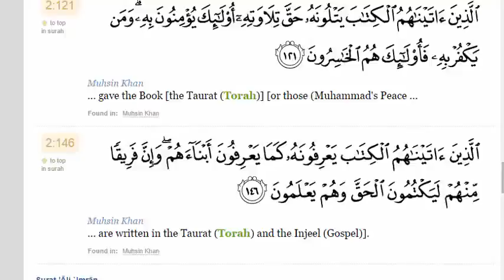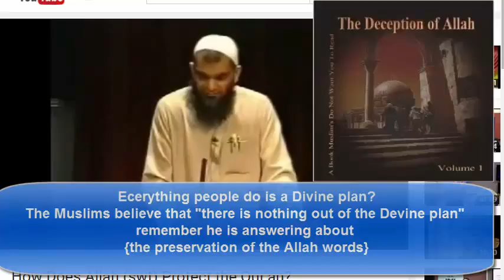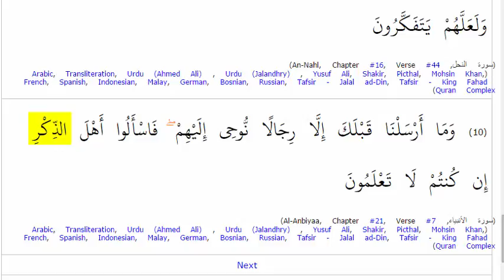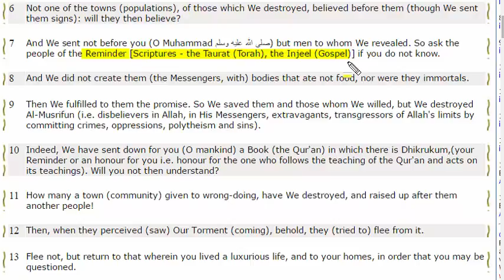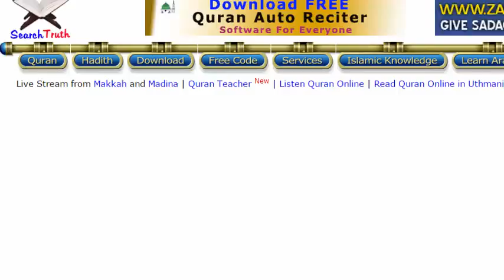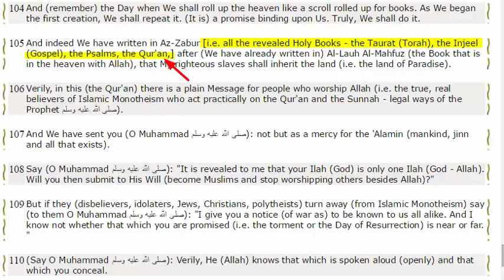Christian Prince - Shabir Ally Bible Corruption